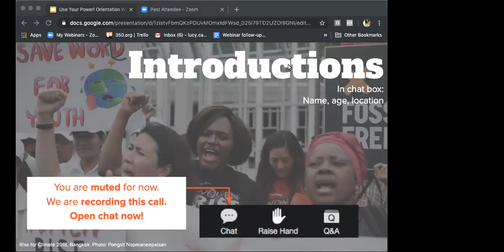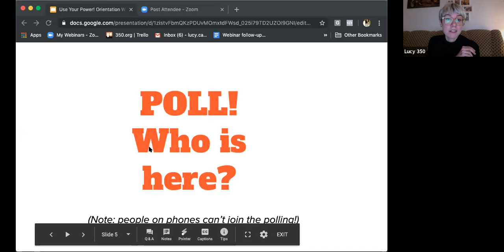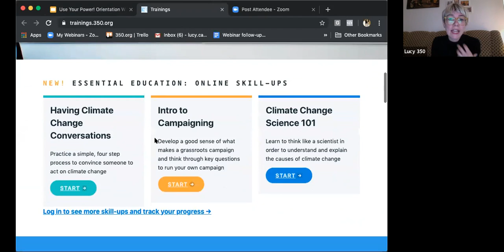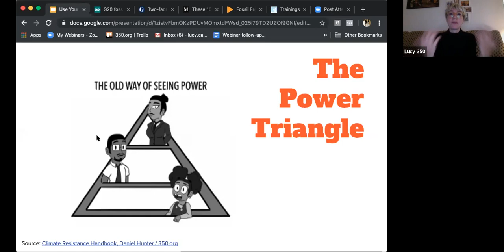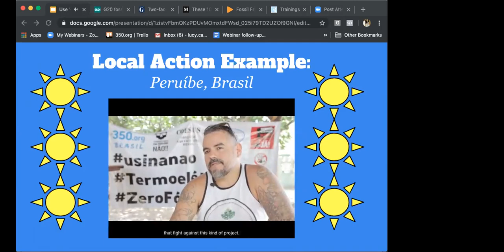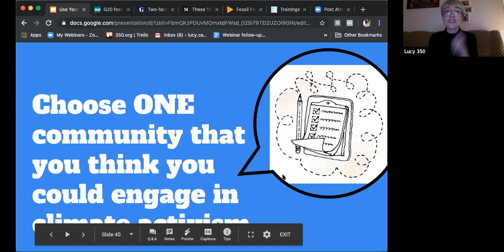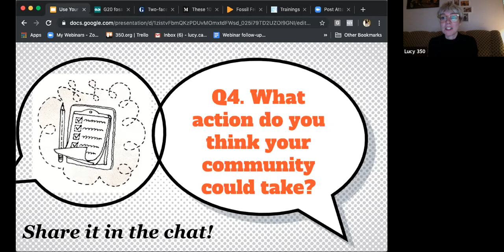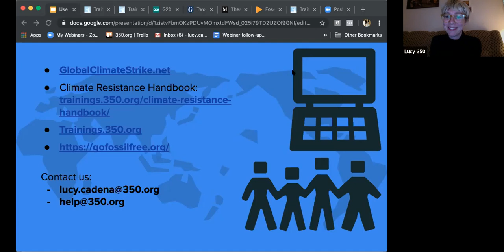Use Your Power Online Orientation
This is one of the many online workshops we conducted to explore the most impactful actions one can take right now to join the movement for climate justice post-climate strikes.